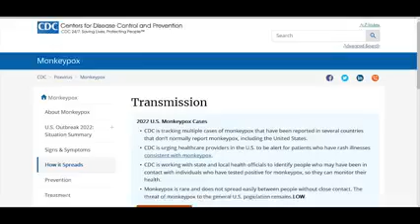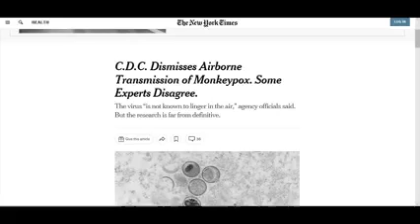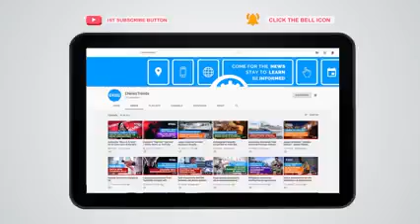Monkeypox Outbreak: CDC Brushes Off Airborne Transmission; Some Experts Disagree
monkeypox, monkeypox virus, monkeypox outbreak, monkeypox airborne, airborne monkeypox, symptoms monkeypox, monkeypox symptoms

The agency and some experts are not on the same page about the airborne transmission of monkeypox.